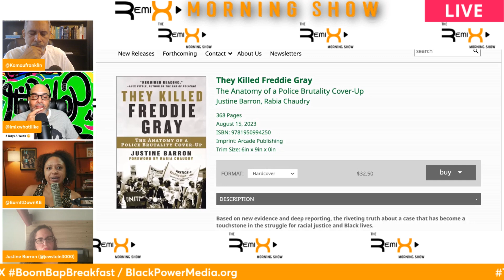RemiX Morning Show hosts discuss police brutality with guest Justine Barron